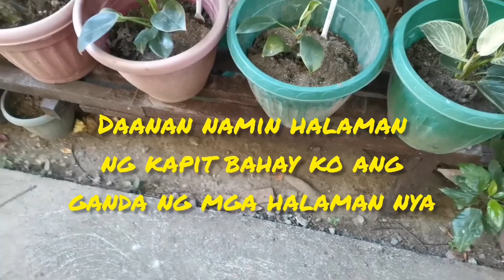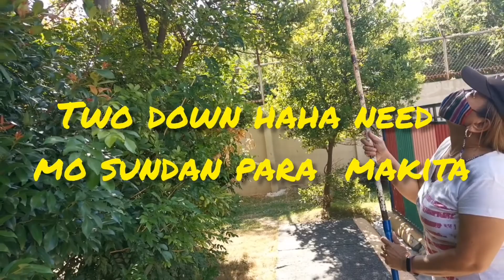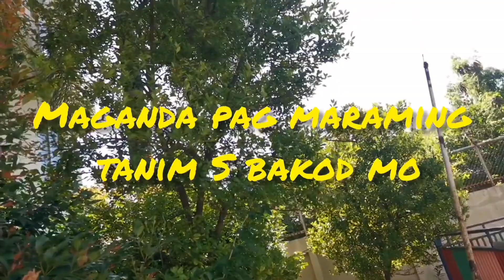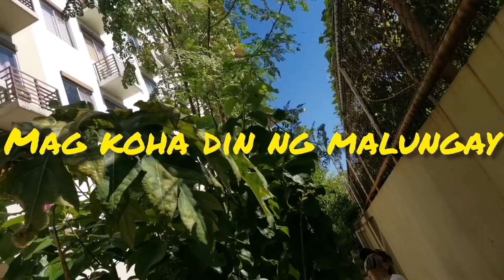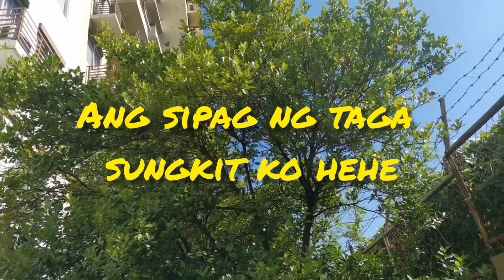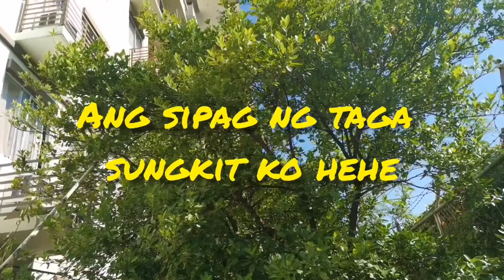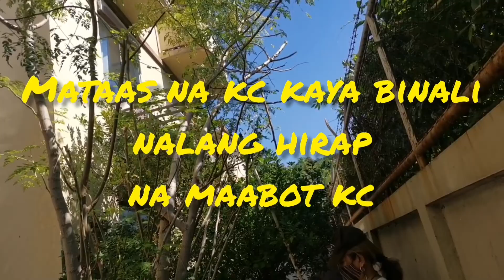Nanungkit ng Kalamansi ang Bisdak daku deto samin bukid este bakod pala